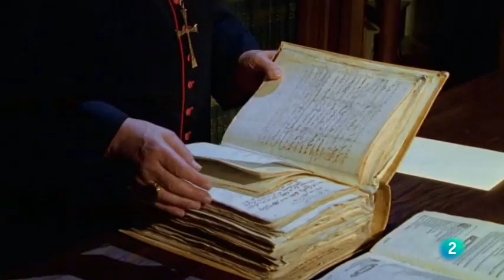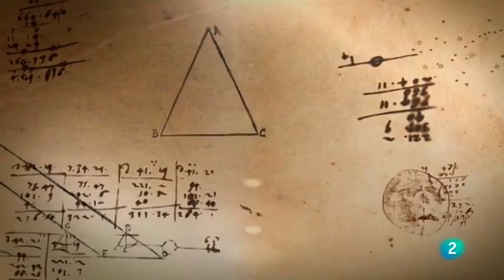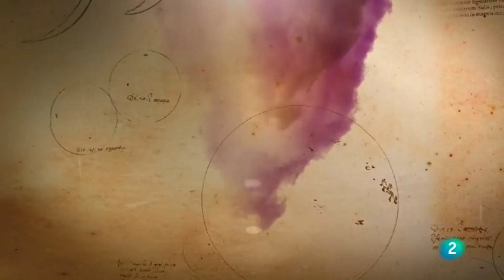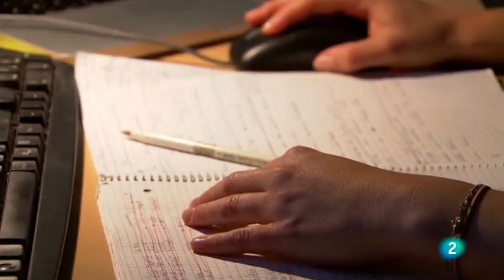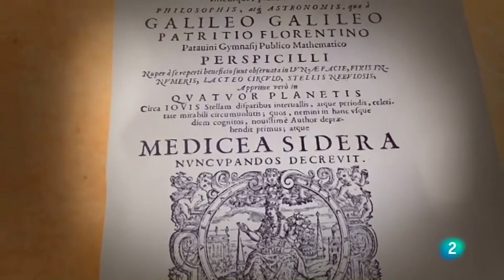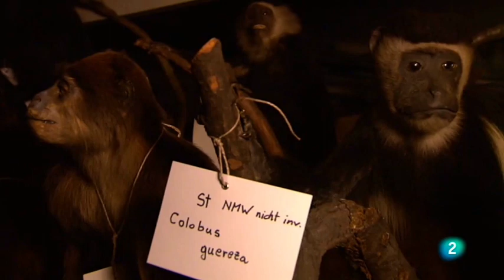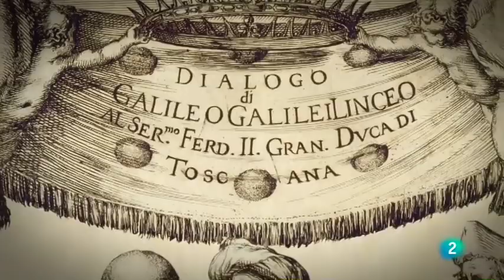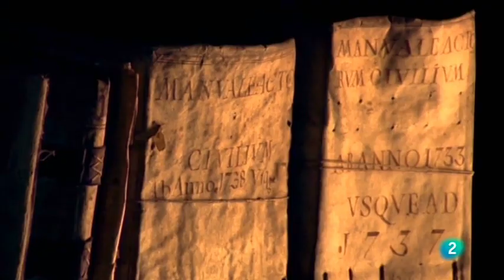INQUISICIÓN (El Juicio a Galileo Galilei) - Documentales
El trabajo pionero del científico y erudito italiano Galileo Galilei (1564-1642) sentó las bases para la física y la astronomía moderna, pero su éxito tuvo un gran coste personal. Cuando comenzó a expresar abiertamente su apoyo a la teoría copernicana de heliocentricidad, fue calificado hereje por la Iglesia Católica Romana. Utilizando recreaciones teatrales, ilustraciones gráficas y entrevistas con científicos y teólogos, los expedientes Galilei ciencia y fe examina la condena de Galilei y su eventual rehabilitación, así como la relación moderna entre la ciencia y la religión.